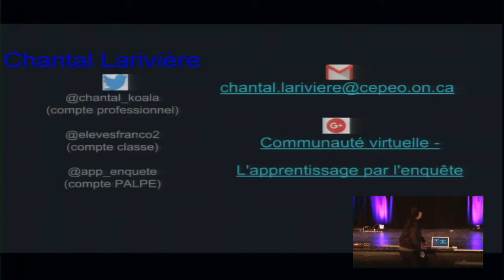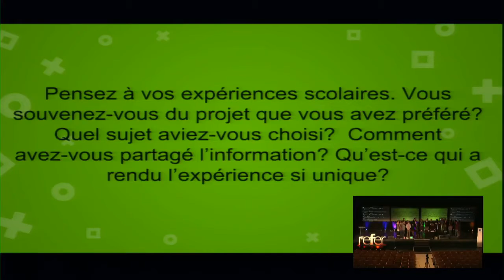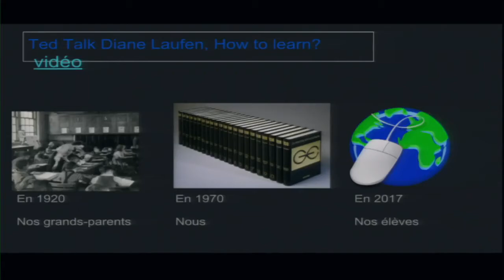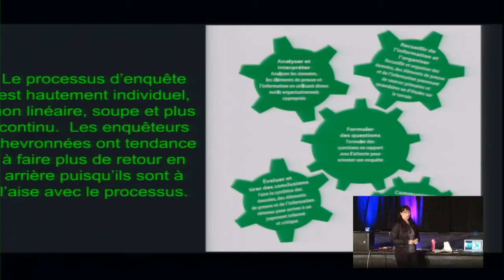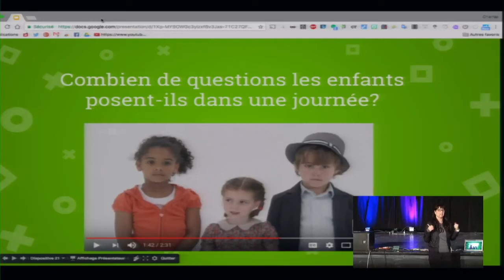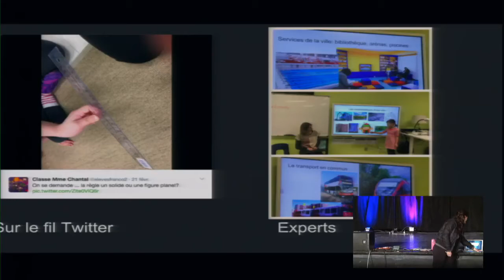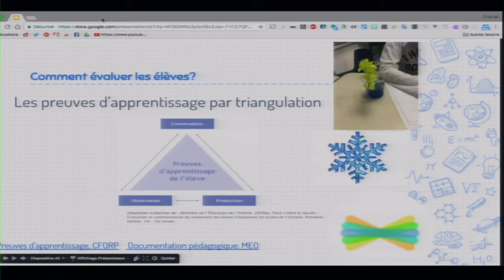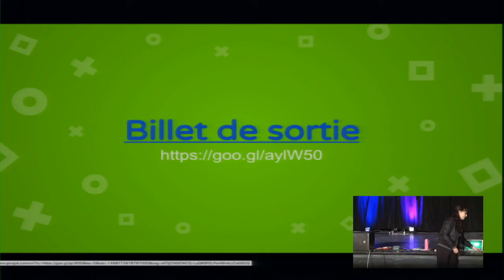Curieux un jour, curieux toujours: l'apprentissage par l'enquête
Animatrice:

Chantal Larivière